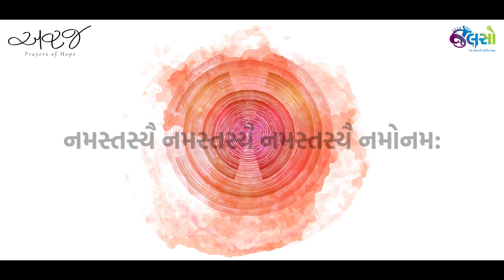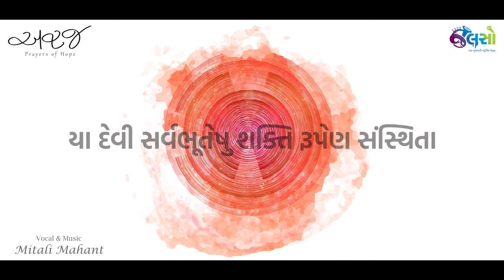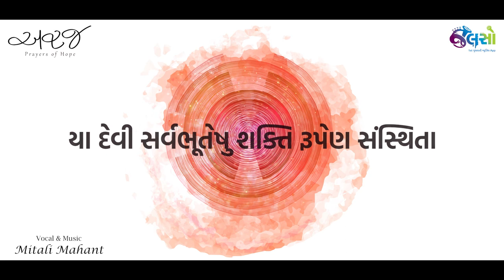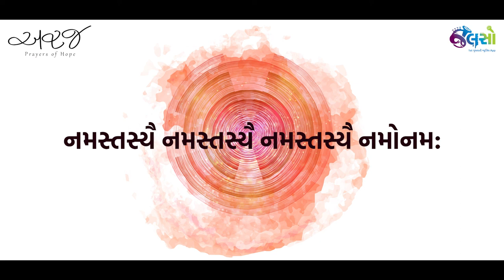Jalso | Araj - Prayers of Hope | Devi Suktam (Healing Mantra 2022)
This is the YouTube Music Video of a healing mantra Devi Suktam that's compiled specifically to spread positive energy, peace and hope. This Mantra is a part of Jalso's prayer series 'Araj', which is an initiative to help people go through tough times in the pandemic. Listen to the mantra and experience the divine energy. Share the video if it helped you in healing.

જ્યોતે પ્રલંબા, જગદમ્બા, આદ્ય અંબા ઈશ્વરી,
વદનં ઝળંબા, ચંદ્રબંબા, તેજ તંબા તું ખરી...
હોયે અથાકં, બીર હાકં, બજે ડાકં બમ્મણી,
જગમાંય પરચો દીઠ જાહર રાસ આવડ રમ્મણી...
આદિ શક્તિ મા ભગવતી જેના પરચા આજેય કળિયુગમાં અપરંપાર છે, એવી ભગવાન શિવની અર્ધાંગિની શક્તિ ને , માતાજીને સહુ સાથે મળીને અરજ કરીએ કે માતાજી સમસ્ત વિશ્વને નિરોગી બનાવે, અને આ વિપત્તિ ના સમયમાં આપણને મનોબળ પૂરું પાડે.
આવો સાથે મળીને દેવી સુક્તમ ના આ મંત્રથી શક્તિની આરાધના કરીએ.
या देवी सर्वभूतेषु शक्ति रूपेण संस्थिता।

Singer: Mitali Mahant
Composer: Jay Mahant

You can listen to the audio version of the Mantra on the Jalso App.